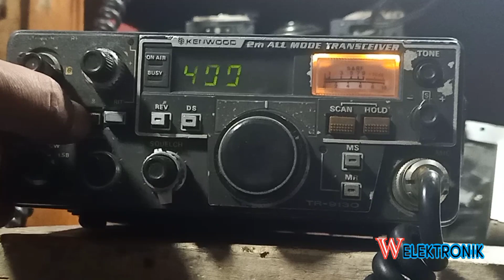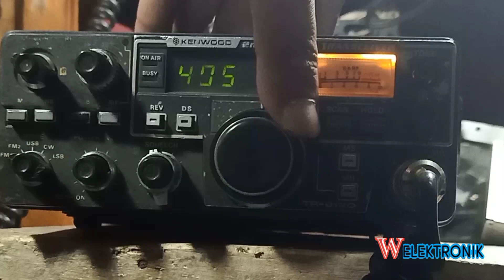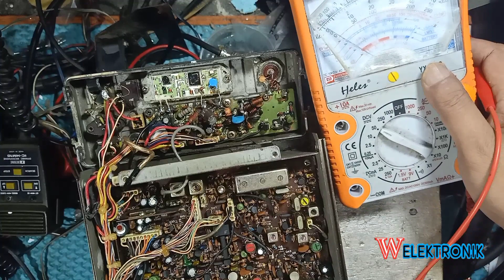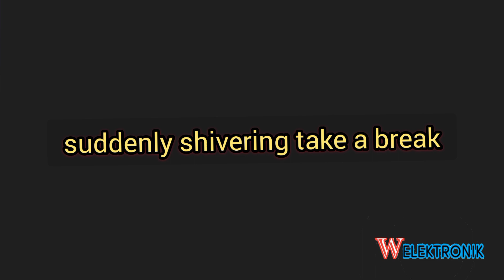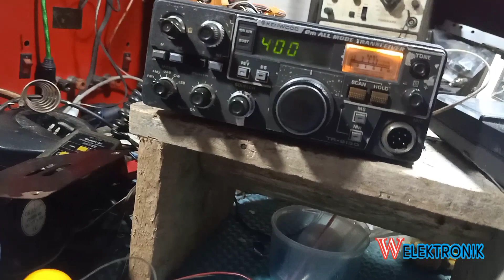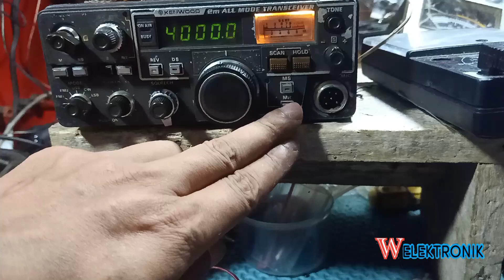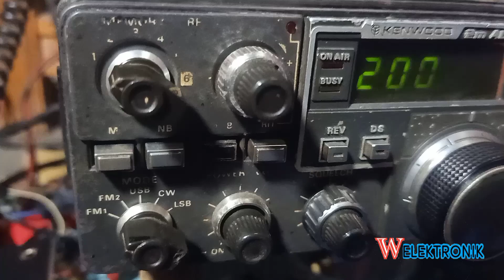kenwood tr 9130 step 2khz power zero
kenwood tr 9130   power 0 watt  step tidak mau 1khz langsung 2khz tone ds gak jalan
display patah patah
@W Elektronik

jual cpu kenwood tr 9130
kenwood tr 9130 display
radio kenwood tr 9130
extra mic kenwood tr 9130
tr 9130
harga rig kenwood tr 9130